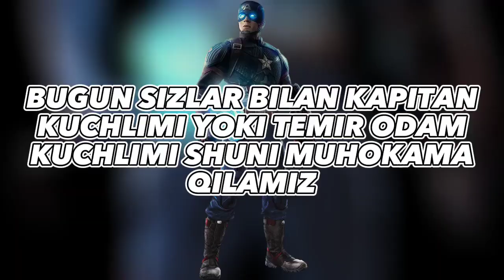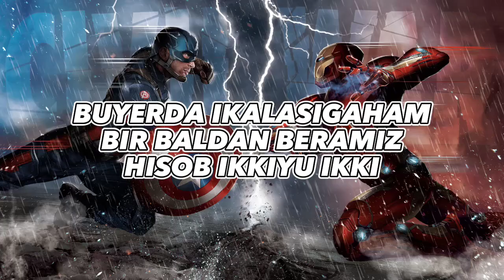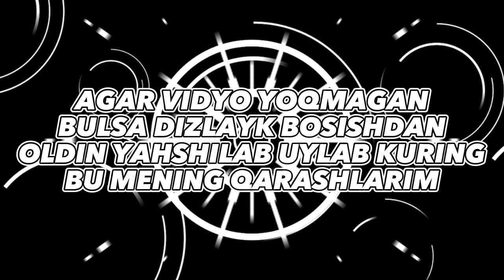Kapitan Amerika vs Temir Odam kim kuchli